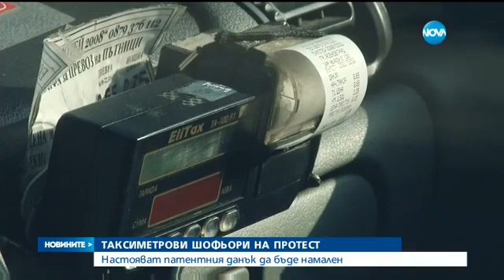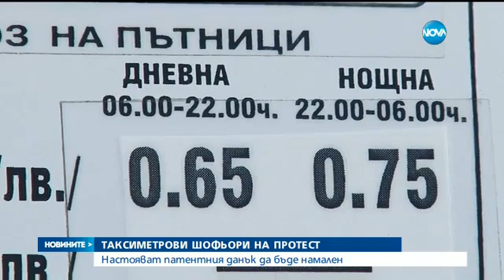Таксиметрови водачи на протест заради данък "такси" - Новините на NOVA (21.12.2016)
Десетки таксиметрови шофьори излязоха на протестно автошествие в Пловдив и Бургас. Жълтите коли преминаха през най-натоварените улици, а водачите им негодуваха срещу високия патентен данък.